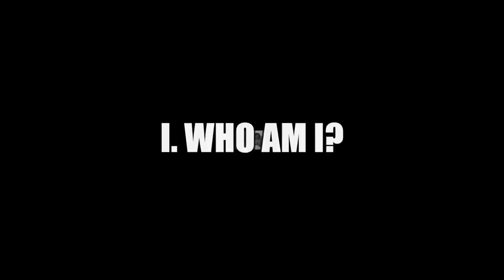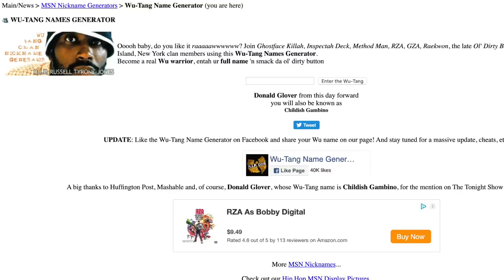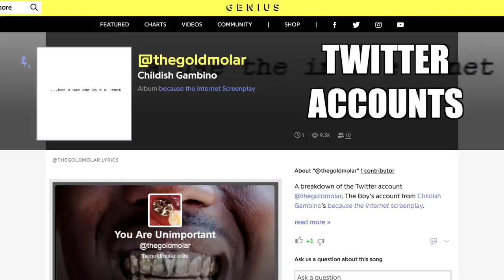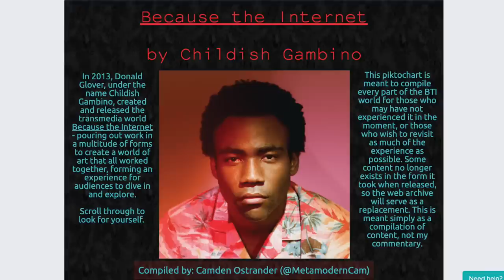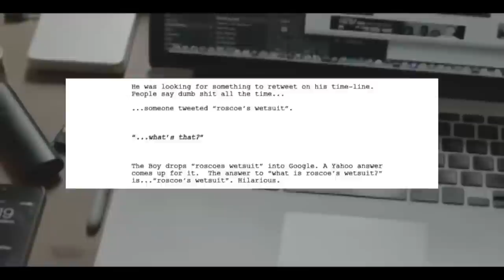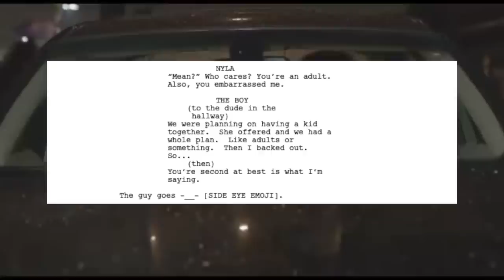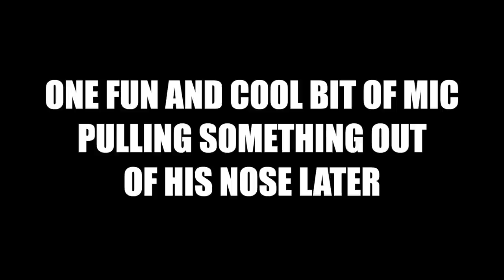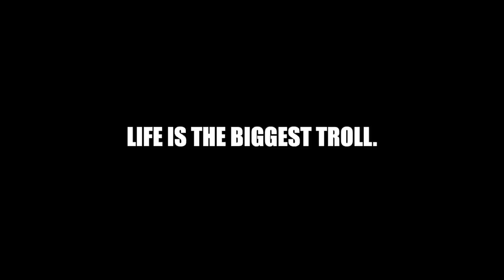Let's Unpack Because The Internet | Mic The Snare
This month's Examining episode is dedicated to an album I've been wanting to talk about for ages: Childish Gambino's Because The Internet. More than just an album, Glover's second studio project was the center of an entire multidisciplinary universe - including short films, interviews in character, and a 72-page screenplay. But how does the experience hold up today? Let's see...

Let me know your thoughts on this album and its various pieces in the comments!

SOURCE LIST